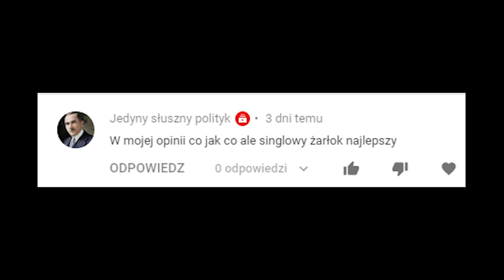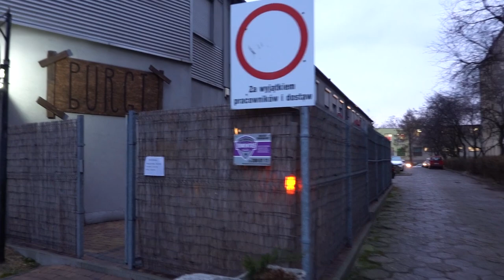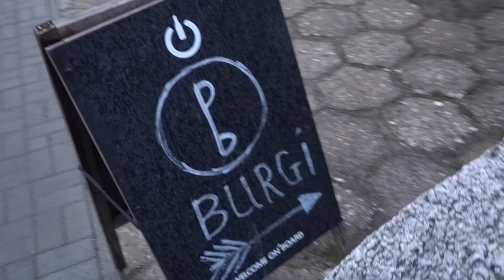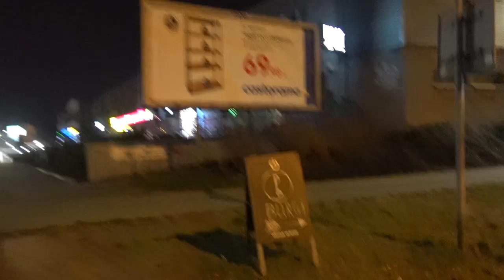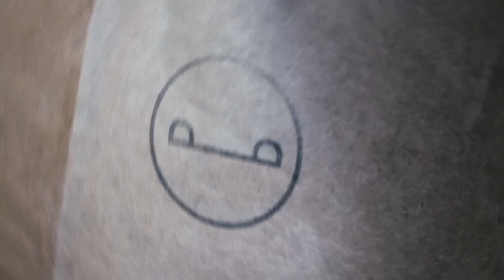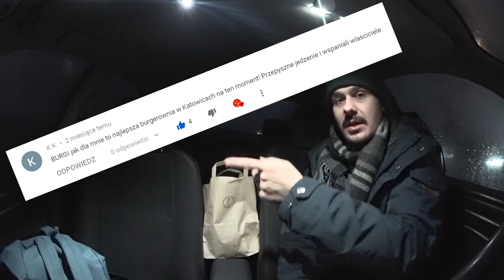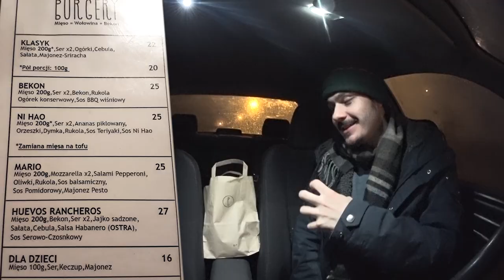BURGER Z ANANASEM - Katowice BURGI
Jedziemy na Śląsk do Katowic, aby spróbować burgera z ananasem czyli po hawajsku! Jak pizza hawajska ma swoich przeciwników tak sprawdzimy czy burger z piklowanym ananasem może smakować! Hawajski Burger Ni Hao z sosem z olejem sezamowym, sriracha, przyprawy, z podwójnym mięsem oraz z podwójnym serem, orzeszki ziemne fistaszki, cebula dymka, rukola i sos teriyaki. Całość w bułce do wyboru maślana brioszka albo bułka klasyczna z sezamem. Pieczywo do wyboru. Boczek był całkowicie zbędny bo były pyszne smażone faworki od Babci Żarłoka!

Burgi Burger Bar
Adres: Panewnicka 5, 40-709 Katowice

MUZYKA:
Jaro z Ustki
Muzyka z YouTube free music library